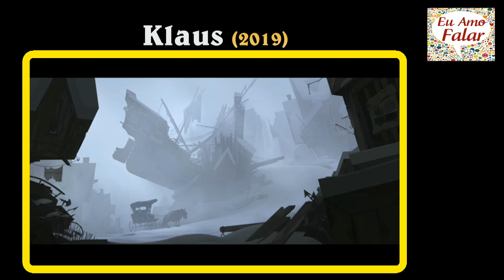KLAUS (2019) - Filme INCRÍVEL com uma mensagem FRACA! (SEM e COM Spoilers)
Neste vídeo eu relato o filme novo e incrível da Netflix: muito bom, mas infelizmente, possui uma mensagem fraca no final.
E você? O que achou?